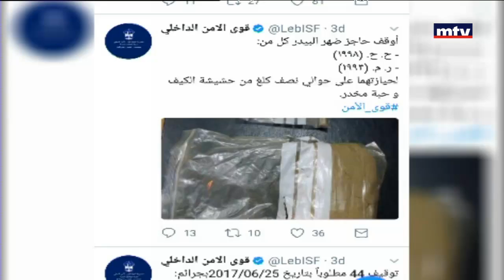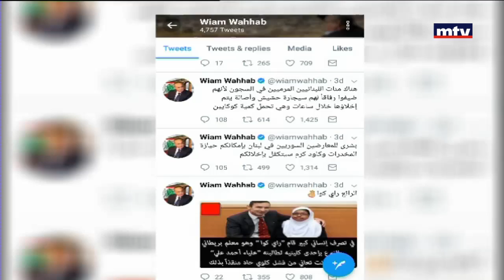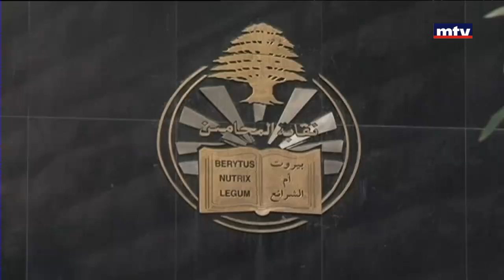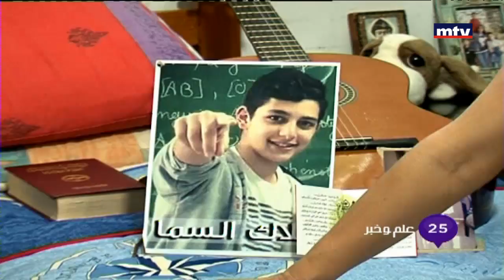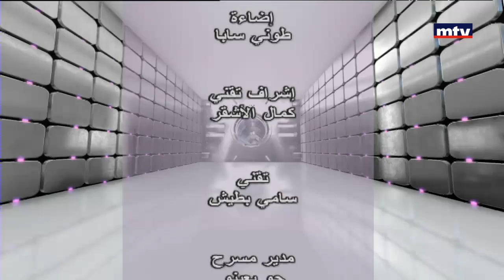علم وخبر - 02/07/2017 - Part 2